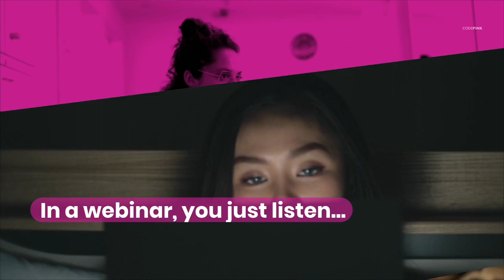What do Young Cuban Women Have to Say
Listen to the Women "Actionar".

What is an Actionar? It's a webinar focused on taking action online. Hear from young Cuban women and what they have to say about Cuba. After that, we will lead one simple action that everyone takes together, followed by a debrief and a discussion about next steps.

During President Biden’s campaign, he promised he would move to undo Trump’s harmful sanctions and normalize relations. So far, he has done nothing but apply more sanctions! The Cuban people are suffering, especially during the pandemic. Join us in pressuring women leaders in the U.S to end the inhumane blockade on the island.

We will feature three guests:

Yadira Escobar is a young Cuban-born activist based in Florida .She is a political analyst for various news outlets. A free-lance journalist, radio producer and host, she is a frequent CNN commentator.
She ran for election to the U.S. House to represent Florida's 25th Congressional District.

Liz Oliva Fernandez is a Cuban journalist and lead protagonist of Belly of the Beast's documentary series 'The War on Cuba'. Fernández and her work with Belly of the Beast provide an honest ground-level approach to the impacts of the U.S blockade on the people of Cuba.

Sandra is a Cuban graduate research associate pursuing a PhD in School Psychology. Sandra taught classes of Health Psychology and Family Psychology for 8 years at the Faculty of Psychology, University of Havana. She was also a People's Power delegate in Cuba from 2013 to 2016. She recently joined the pilgrimage from Miami to Washington, DC to end the US blockade on Cuba.